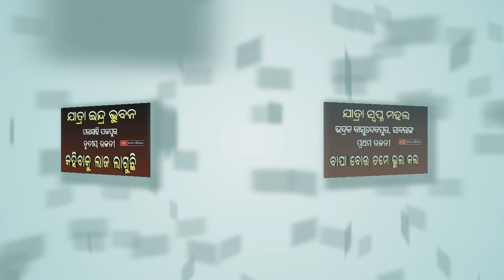Ajira Natak 23 December 2019 || Odia Jatra Khabar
Ajira Natak 23 December 2019